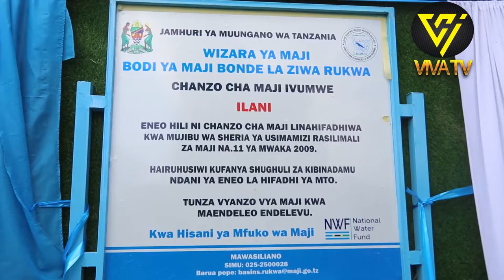WAZIRI WA MAJI JUMA AWESO AWAJIA JUU WAKURUNGEZI WA MABONDE YA MAJI NCHINI KUACHA KUSHINDA MAOFISIN